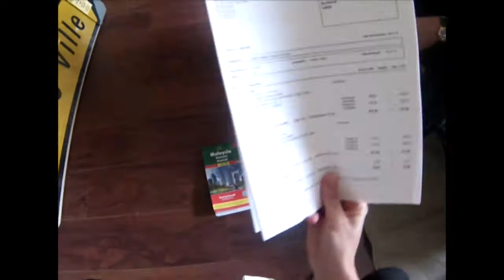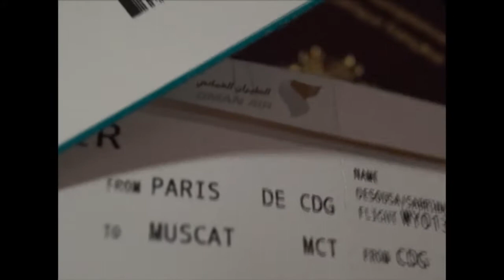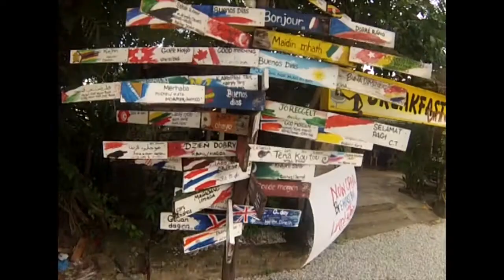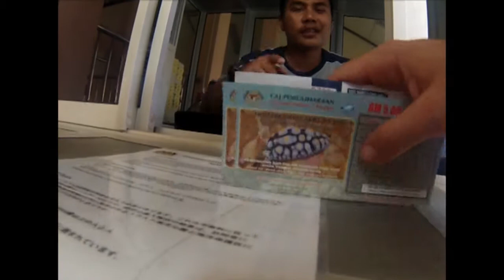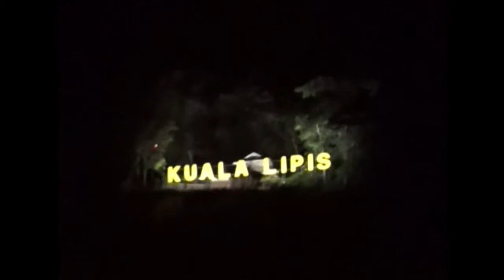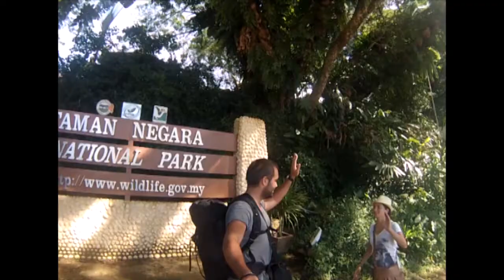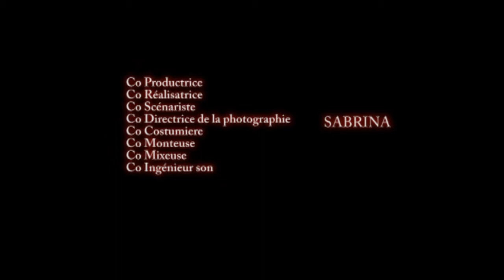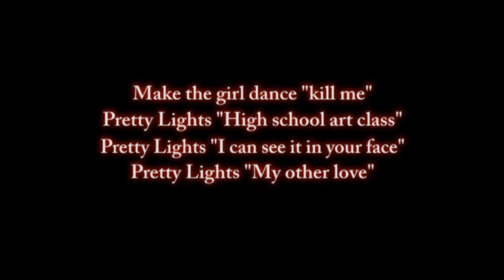ROAD TRIP MALAYSIA 2013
Souvenir de vacances en Malaisie! En espérant que ca donnera envie à certains d'y aller.